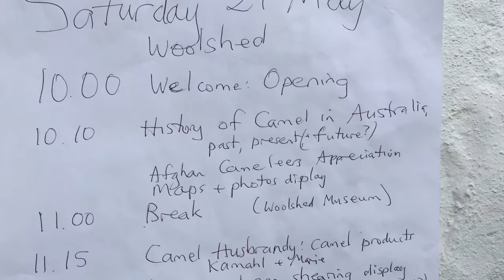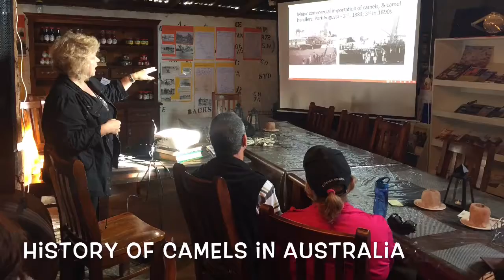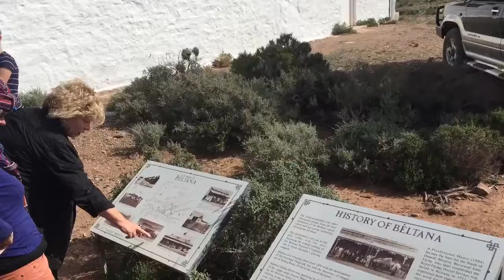Outback Adventure in Beltana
A fun and informative weekend at Beltana Station, a working sheep and cattle station in the Flinders Ranges, discovering the history of camels and their unique contribution to Australia from 1860. One of the 600 + events that made up History SA's South Australia's History Festival, in May 2016.